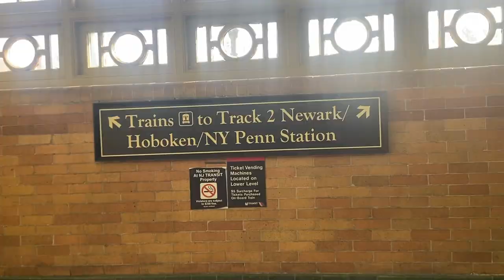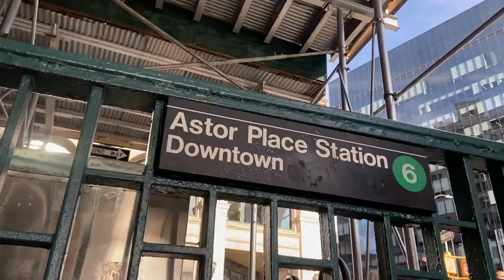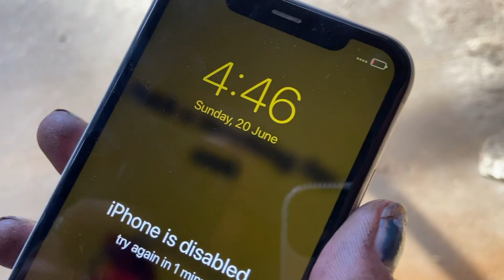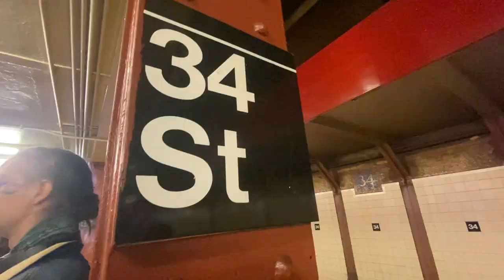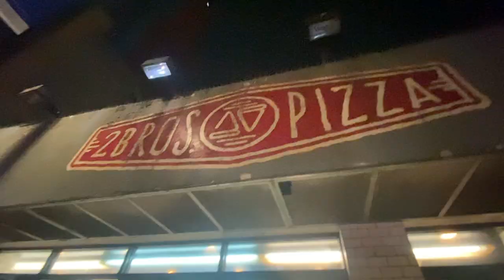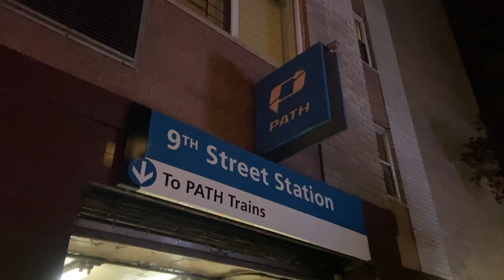Vlog #272 RETURN TO THE FREEDOM TUNNEL!!